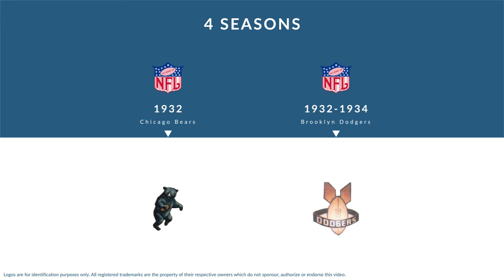Harold Ely: Football Tackle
Harold Ely was a professional football tackle who played for 4 seasons from 1932 to 1934.

In college, Ely played for the Iowa Hawkeyes in Iowa City Iowa.

Professionally, Ely played for the Chicago Bears, and the Brooklyn Dodgers.